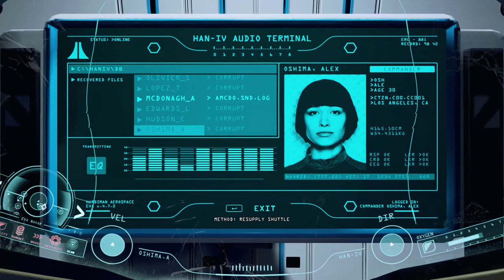ADR1FT #5 Więcej powietrza